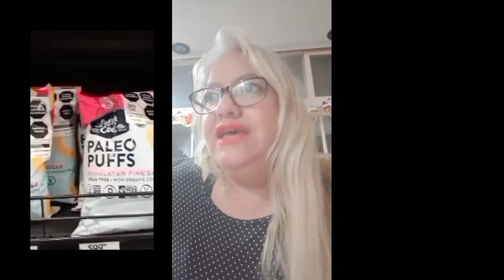Donas de conejito Chedraui Selecto Centro Sur Querétaro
Chedraui Selecto Centro Sur Querétaro.
Blvd. Bernardo Quintana #7070 centro sur Querétaro.